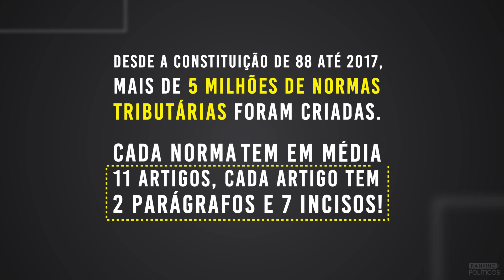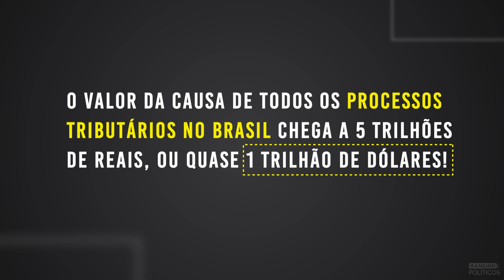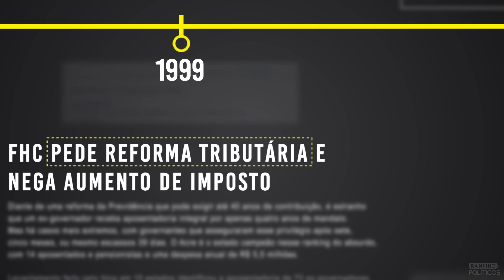MANICÔMIO TRIBUTÁRIO - Por que o Brasil não dá certo? #2 | Leandro Narloch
Pagar impostos no Brasil é uma tarefa tão caótica, que poderíamos facilmente mudar de "Sistema" para Manicômio Tributário.

Este é o segundo episódio da série de vídeos em que o jornalista e escritor Leandro Narloch investiga os motivos para o Brasil não dar certo. Confira!